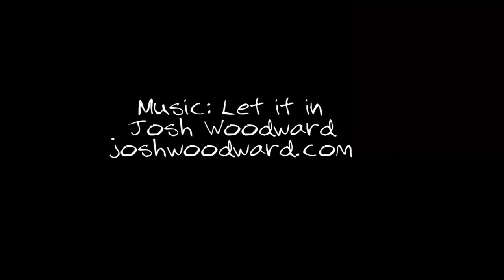Camouflaged - acrylic portrait speed painting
Acrylic portrait painting of a girl with a rose in her hair, wearing a camouflaged dress with her head bend, eyes closed. This is a speed painting.

This painting has been sold.

Music is by Josh Woodward - joshwoodward.com